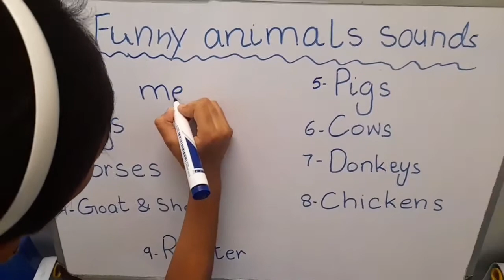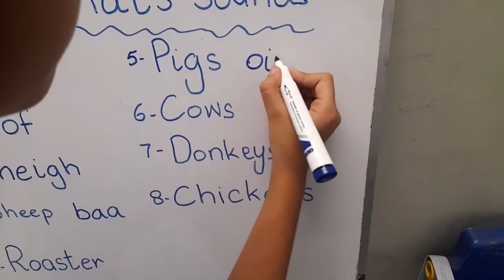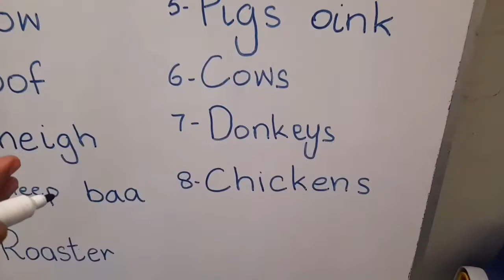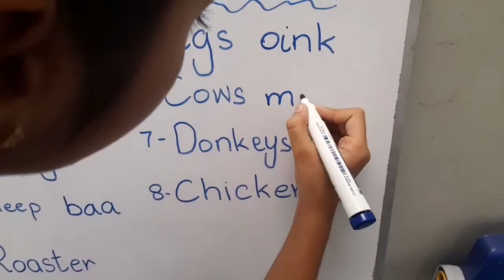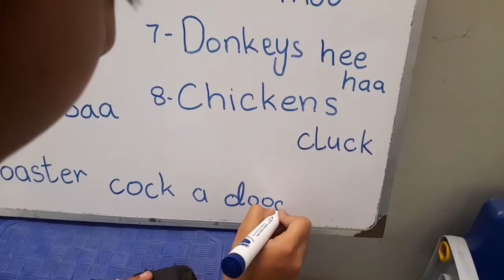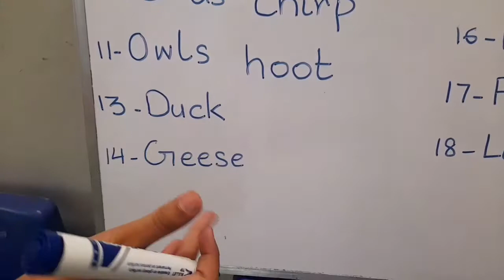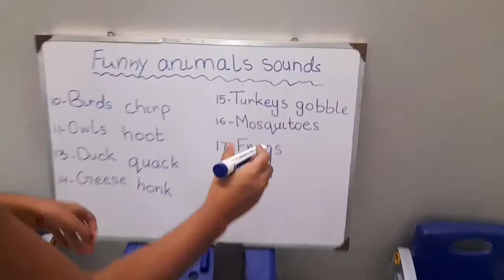Animals Making Funny Noises || Fun And Learn With Sonu And Taha